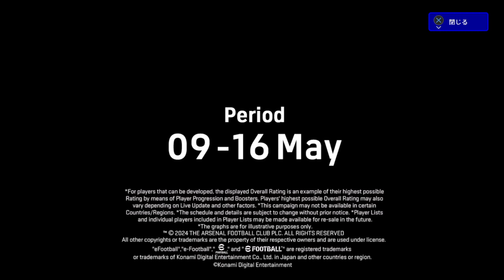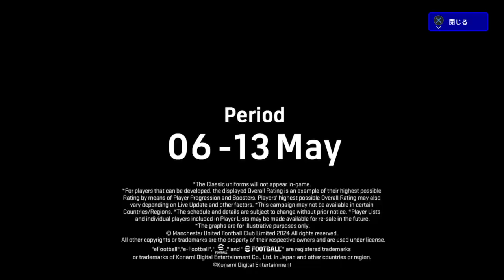ゆうじゃのeFootball™ 2024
(^O^)